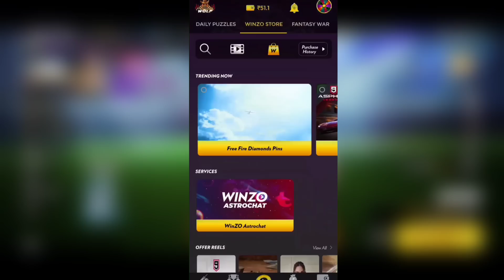Winter Ascension Royal Free Fire | Total kitna diamonds lagega | Free fire new event | ff new event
Your Quarries...
winter ascension event
winter ascension Royal
token tower event spin
free fire new token tower
token tower event free fire
winter ascension event free fire
winter ascension royal free fire
luck royal new event free fire
luck royal look changer bundle
winter ascension fist skin spin
winter ascension event spin trick
fist skin me kitna diamonds lagega
token tower me kitna diamonds lagega
winter ascension me kitna diamonds lagega